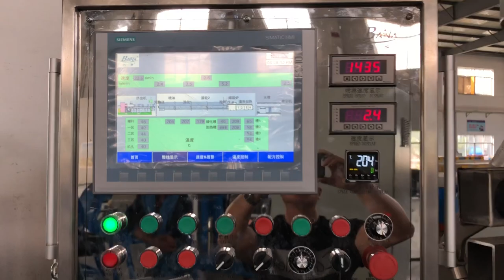expansion pipe/extension tube making machine---- -whatsapp:8613967618405